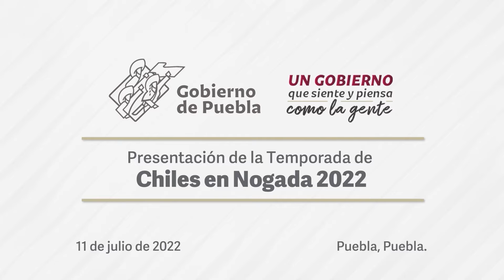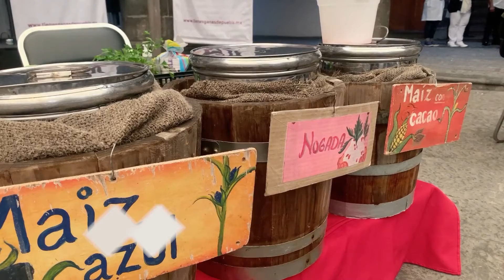CON TEMPORADA DE CHILES EN NOGADA, GOBIERNO ESTATAL PRESERVA TRADICIONES QUE DAN IDENTIDAD A PUEBLA